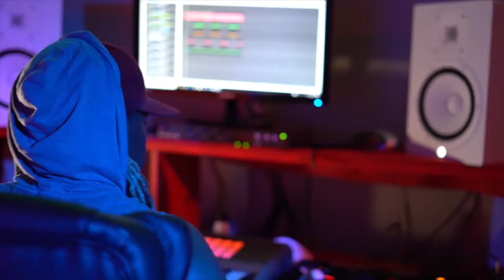See Jones x Prep Cashmere - On My Own (Dark Vibez) Official Music Video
Be sure to hit the LIKE button, feel free to leave a COMMENT, SHARE this video witrh others, and most importantly smash that SUBSCRIBE button so you won't miss out on any content. Also, be sure to follow and support See Jones on the following platforms: